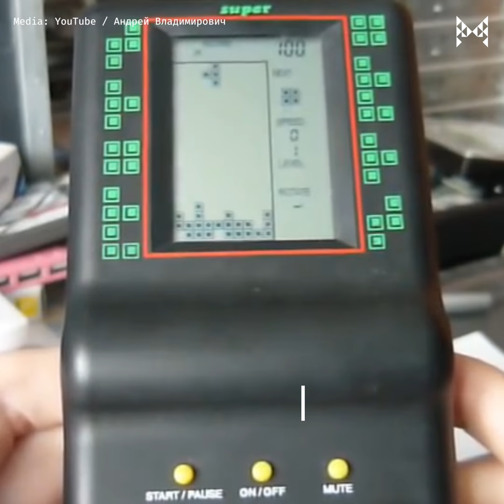6 Games In The 90s Singaporeans Used To Play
Long before Clash of Clans and Mobile Legends existed, kids played with Pokemon on their Game Boy. Technology has taken gaming to a new level, but we will never forget these games we used to play in the 90s.